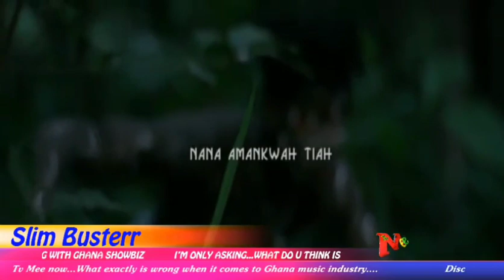THE HYPOCRISY OF CHRISTIANS ON SLIM BUSTERR'S SHOW. UK-BASED GOSPEL ARTIST REVEALED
ODOMFO BI CORONA VERSION  : NANA AMANKWAH TIAH Ft BISA KDEI